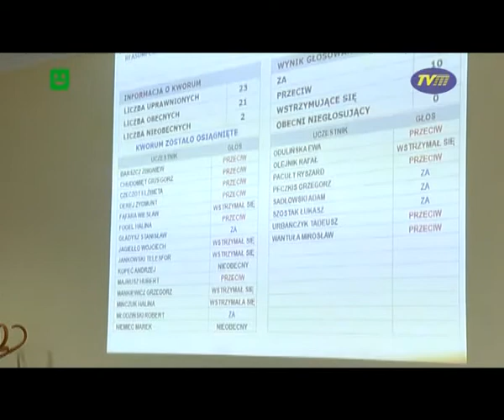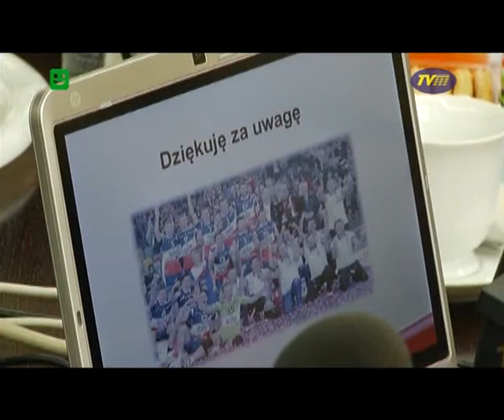TVM - "PAT W RADZIE MIASTA"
Wszelkie prawa do prezentowanych materiałów audio-video posiada Telewizja TVM Sp. z o.o.
Kopiowanie, przetwarzanie, wykorzystywanie bez zgody właściciela tj. Telewizja TVM Sp. z o.o.
ZABRONIONE !